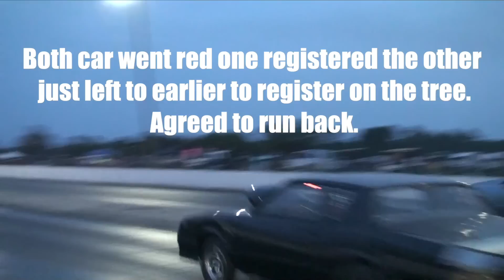Code Blue vs Lil Ronnie 1st and 2nd Race.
at silver dollar dragway